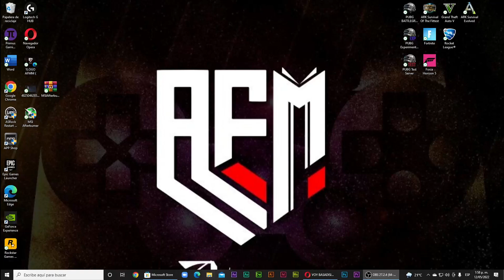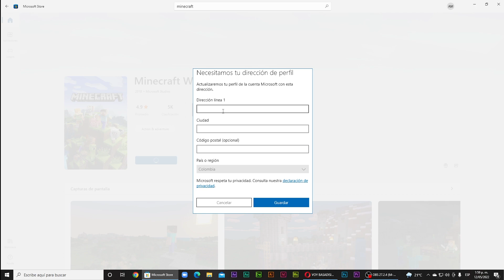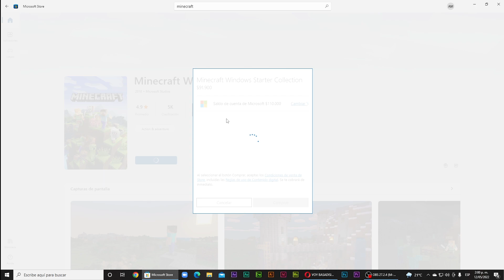COMPRANDO MINECRAFT! Por fin!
DE TODO UN POCO, AVENTURAS Y MUCHO MAS...OS QUIERO.
Canal dedicado especialmente a FORZA ORIZON, GTA V y MINECRAFT, quizás algo más.
Y Recuerda siempre hay una recompensa, más allá del GAME OVER...